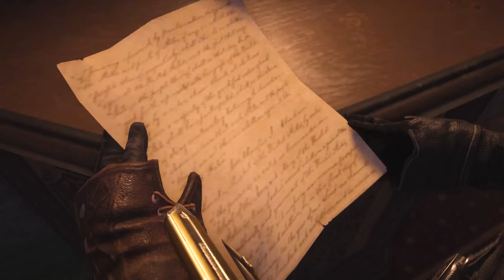ASSASSIN'S CREED SYNDICATE #017 - Mr. Gatling & Schatz von Kenway | Let's Play Assassin's Creed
«LET'S PLAY ASSASSIN'S CREED SYNDICATE»

«HINWEIS»

Wenn dir das Spiel gefällt, unterstütze die Entwickler und kaufe dir den Titel oder die Serie im Original